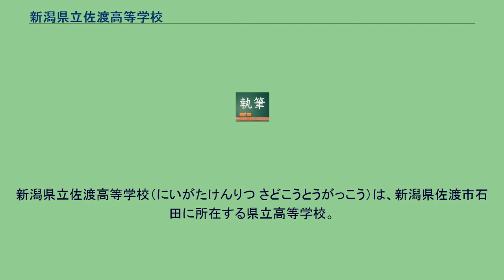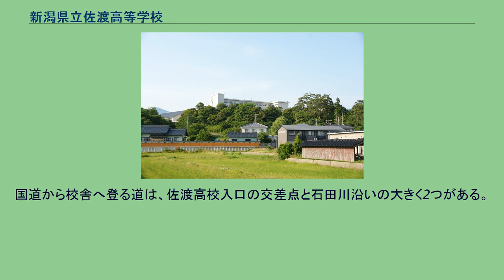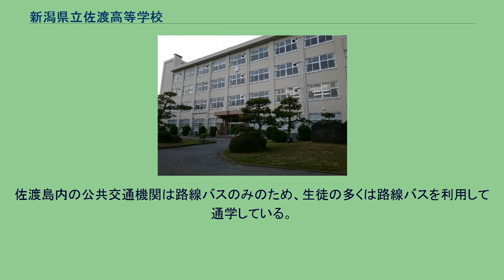新潟県立佐渡高等学校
新潟県立佐渡高等学校（にいがたけんりつ さどこうとうがっこう）は、新潟県佐渡市石田に所在する県立高等学校。
2019年現在佐渡島内に設置されている4つの高等学校・中等教育学校のうちの1つであり、校舎は佐和田地区（旧佐和田町）に設けられているほか、相川地区（旧相川町）に相川分校がある。
同分校については新潟県立相川高等学校を参照。
佐和田の校舎は海抜29mの高台に建ち、校舎4階から日本海に沈む夕日を眺めることができる。
通称は、佐高（さこう）。
校舎は4階建ての本館（管理普通教室棟）と別館からなり、別館には特別教室がある。
本館の教室には、120周年記念事業として計15台の電子黒板が導入された。
本館別館ともに屋上への出入り口は常に施錠されているが、本館と別館を結ぶ青空廊下は常時利用可能である。
（降雪時を除く） サステナビリティ学の一環として、テニスコート脇に太陽光パネルが設置された。
エアコンは、本館のほぼ全ての教室、別館の一部教室に設置されている。
夏になるとエアコンを動かすための発動機が生徒玄関脇に設置される。
食堂があった建物は、現在食堂として使用されておらず代わりに吹奏楽部が部室として利用している。
体育館は、第1体育館と第2体育館がある。
第一体育館脇には、セミナーハウスがあり合宿などで使用されている。
校舎へ登る坂の途中には100周年記念会館である獅子ケ城会館があり、PTAの集会等で利用されている。
グラウンドには一周400mのトラックがあり、佐渡市中学校陸上競技大会で利用されたこともある。
（佐渡市陸上競技場の改修工事期間中） 第一体育館奥には、2012年に屋内練習場が建設された。
建設地は、水泳用プールを埋め立てしたプール跡地である。
このため現在は、プールが存在しない。
獅子ケ城跡に建つ佐渡高校 佐渡市の中心街である佐和田地区にあり、佐渡の中では比較的交通の便が良い。
校舎は、獅子ケ城（河原田城）跡の高台に建っている。
国道から校舎へ登る道は、佐渡高校入口の交差点と石田川沿いの大きく2つがある。
グラウンド脇には、アミューズメント佐渡（佐渡中央文化会館）へと通じる裏道があり、野球部の生徒が佐和田球場へ移動際に頻繁に用いられる。
佐渡島内の公共交通機関は路線バスのみのため、生徒の多くは路線バスを利用して通学している。
佐渡高等学校 - 28811名 佐渡女子高等学校関係 - 11765名